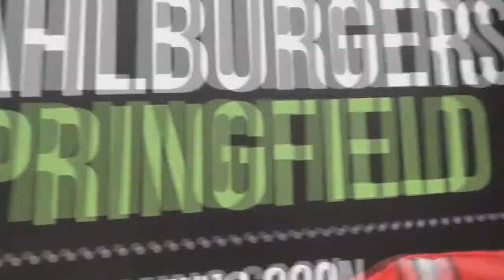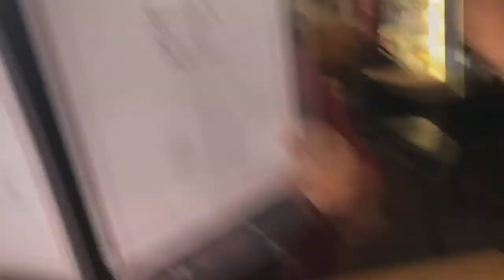Checking out the NEW MGM & PVP Wrestling.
In this V-log myself and Vicky walk around the NEWLY opened MGM in Springfield, we also head out to the waterfront for a PVP Wrestling Show!